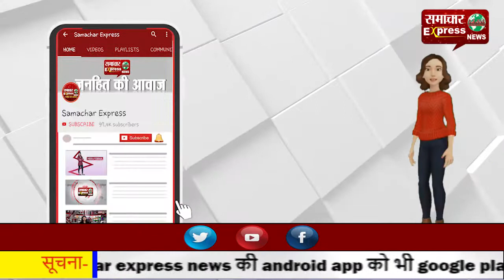भिलाई में रैली निकालकर बताए गए स्वामी विवेकानंद के आदर्श